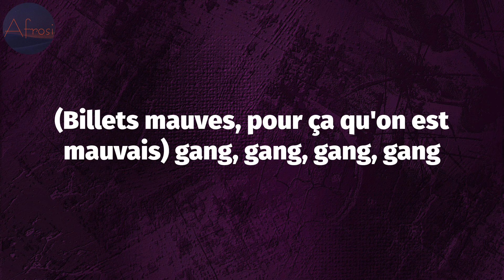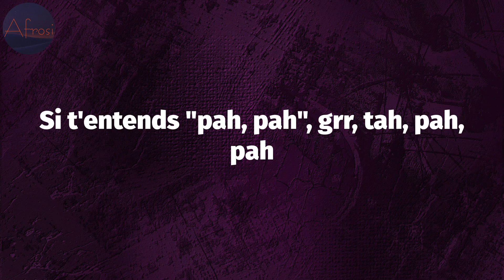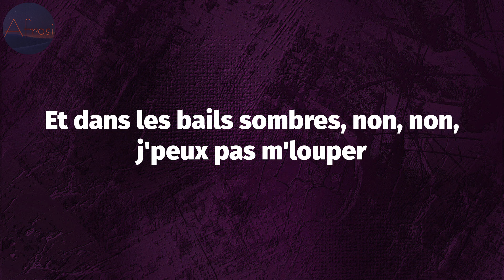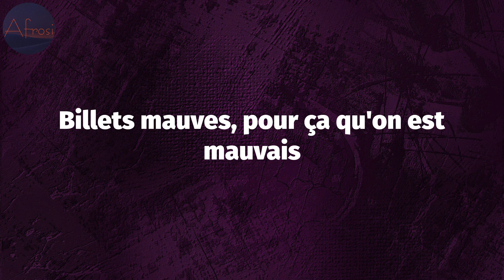Gazo - KASSAV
KASSAV Lyrics:
(Scar Productions) Hey, hey
Mon gars Sherko est l'ingé' (Nardey, c'et chaud ça)
Tiako', Gazo
Pull up et tes gars savent (mon gars Sherko est l'ingé')
(Billets mauves, tout pour l'billet mauve) bitches veut qu'j'la cassave
(Billets mauves, tout pour l'billet mauve) la mala est gangs'
(Billets mauves, pour ça qu'on est mauvais) hey, hey, hey
(Billets mauves, pour ça qu'on est mauvais) gang, gang, gang, gang
Kassav, bitches, elle veut cassave, hey, hey
J'pull up et tes gars savent (grr, pah)
Moi, tous mes gars blancs, ils ont taffé au black (Tony Montana, Tony Montana)
Nous, comme on est black, on a taffé la blanche, bah ouais (Hannah Montana)
Billets mauves, quelques billets mauves
Billets mauves, pour ça qu'on est mauvais
T'as touché aux miens, le lendemain, t'as perdu les tiens (grr, pah)
Qu'est-ce qu'il y a? Il vient, il nous fait l'ancien
On sait qu't'es en chien (hey, hey)
Gun automatique, c'est un Glock nine
J'suis sur Paris puis j'revends la coke white
Au studio, Tiako' fait les toplines
En Fendi, Gucci, Louis, Off White
Sherko, movie, salopes dans mon jacuzzi
Pousse des kilos comme un movie, bouillants, on opère au Uzi
Tu sais qu'on t'charcle au plex', encore une taffe, j'suis flex
Gun automatique, j'fais un demi-tour, quand je grr-pah, je flex
J'suis dans le mouvement, t'es dans la friendzone
J'suis dans le mouvement, j'suis dans le movie
J'dégaine en Gucci, j'dégaine en Kenzo
Je dégaine en Gucci, E-N-Z-O
Si t'entends "pah, pah", c'est pas du paintball
Si t'entends "pah, pah", grr, tah, pah, pah
J'envoie des ballons, j'suis pas dans l'football
J'envoie des ballons, tu peux aspirer
Ah ouais, ces négros sont fauchés, sont périmés
Ils sont fauchés donc ils sont fâchés
Tellement la dalle de manger qu'on s'lave pas les mains, woah, binks
Prépare les chevaux, le plan devant la PMU
Devant la PMU, fuck you, pay me
J'suis dans un BM, maintenant, je me permets
J'suis dans le BM, j'ai mis le contact
Y a les cliquos, les keufs, ces tains-p' qui tournent dans l'secteur (tournent dans l'secteur)
Si tu fais l'acteur, on t'fera danser pour le spectacle (pour le spectacle)
Des envies noires donc nikoumouk, j'vais pas hésiter (pas hésiter)
J'vais pas hésiter, quitte à finir dans la merde
Et dans les bails sombres, non, non, j'peux pas m'louper
Les mauvais garçons, bitches, tu sais qui c'est
Merci aux clients fidèles, j'accumule liasses de billets
Merci aux clients fidèles, des rafales dans l'escalier
Les bonbonnes sont remplies de cocaïne, eh
Dakatine en guise de protéine
Grr, pah
(Merci aux clients fidèles)
Nous, comme on est black, on a taffé la blanche
Bah ouais (Hannah Montana, Hannah Montana)